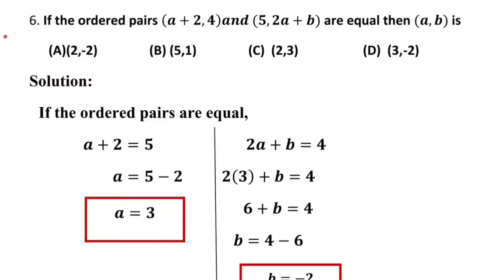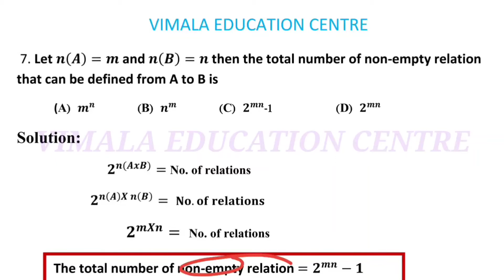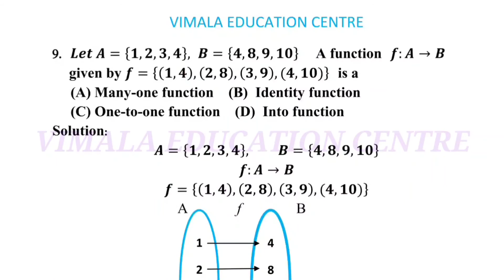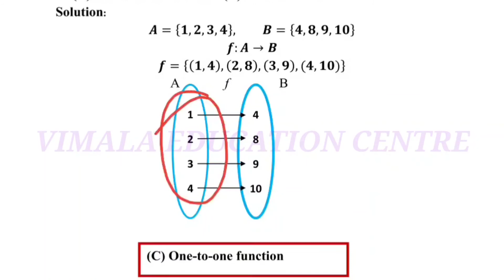TN 10TH Maths EM CH1 EX 1.6 part-2 | How to solve 10th std Maths EM 1 marks Chapter 1Ex 1.6 part-2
You can solve the problems easily.  Watch out the other videos of 10th Standard Maths in English Medium Chapter 1 Exercise 1.6 part-2 one marks question Number 6 to 10.